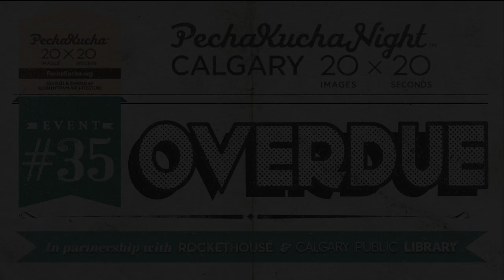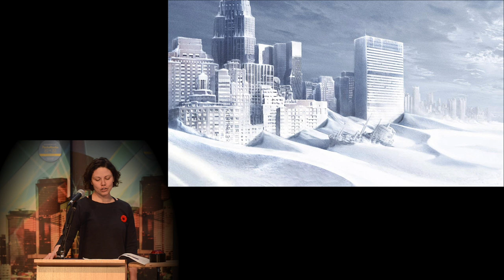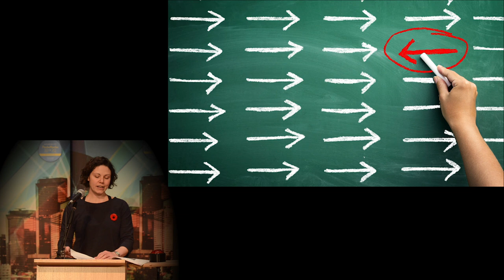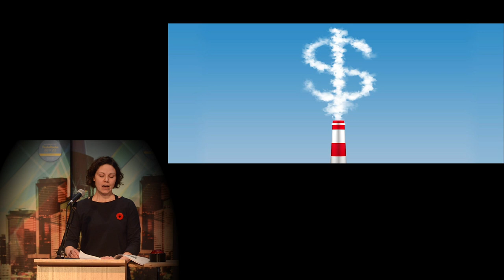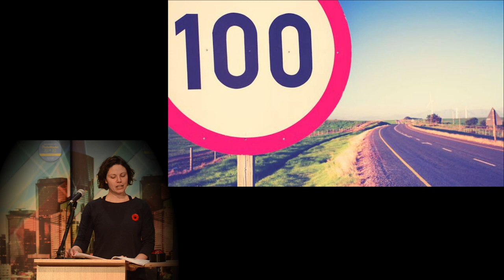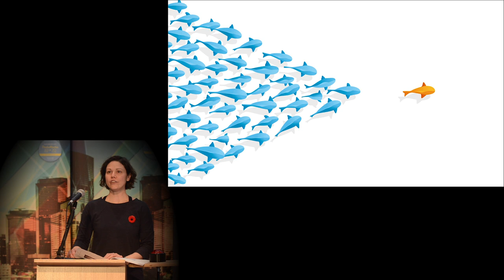Krista Berezowski - PechaKucha Night Calgary #35: Overdue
Krista Berezowski speaks at PechaKucha Night Calgary #35: Overdue. Krista has worked in a variety of government areas: health, emergency management and facility standards. Her most recent role is with Alberta’s Climate Change Office.